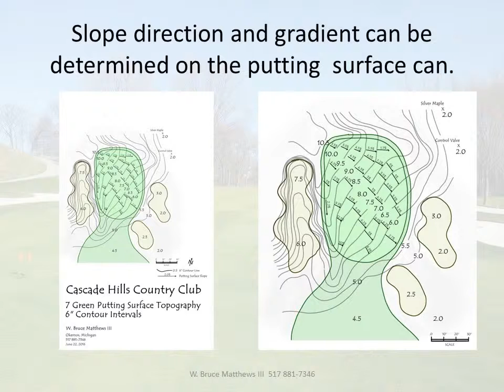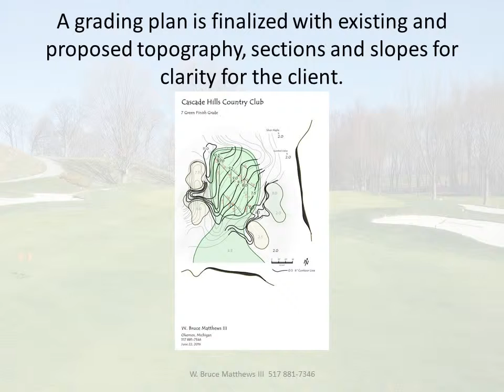Cascade Hills Country Club 7 green renovation plan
Development of a plan for Cascade Hills Country Club green renovation.
W. Bruce Matthews III A.S.G.C.A.